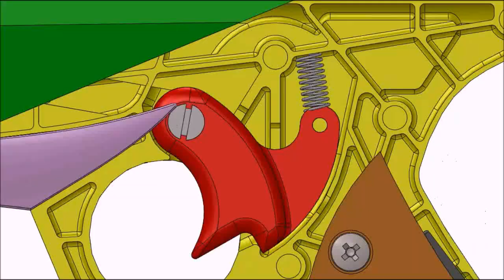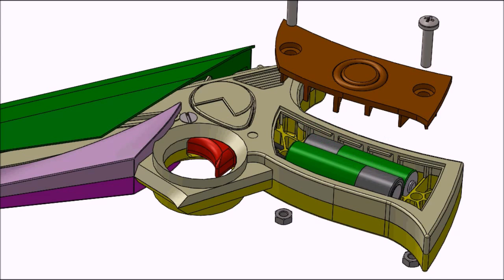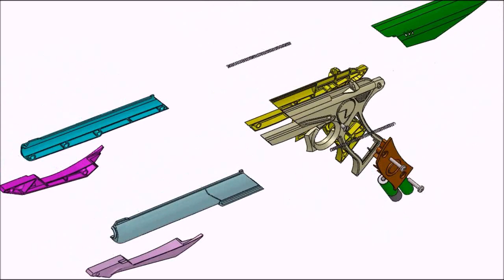Killjoy MCR Blaster Gun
Projet de reproduction du "Blaster Gun" des Killjoys (GERARD WAY).
Modélisation 3D SolidWorks de l'arme en plusieurs pièces de faibles dimensions imprimables en 3D. Gâchette et capot mobiles, compartiment à piles (pour une alimentation de LED par exemple)...
Ceci est un JOUET bien-sûr ! Un accessoire de cosplay.
Pour les fans de My Chemical Romance et des Killjoys.